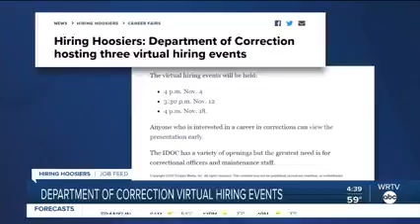WRTV Hiring Hoosiers NOV Virtual Hiring Events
WRTV's Hiring Hoosiers announcements featuring DOC's Virtual Hiring Events in November 2020.